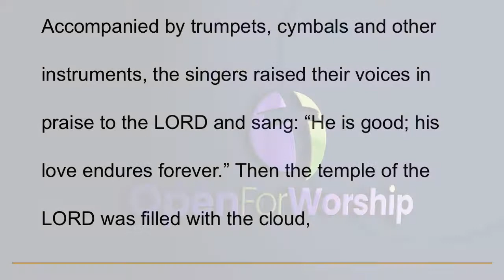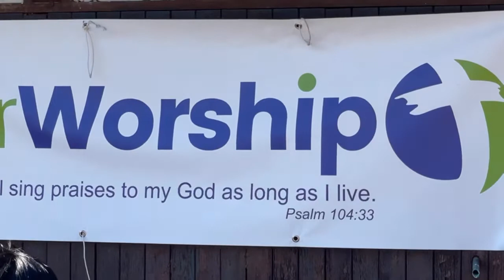3 Inspired Trumpet Solos & 1 People Worshiping in Jesus name.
Raul D’Oliveira on trumpet 🎺 Worship led by Margaret at ‘Open for Worship’ held at Giggs Hill Church, St Paul’s Cray, Orpington. BR5 3SA 2AS every Saturday at 2:30 pm.
Sing for joy!

Search Google Maps : Open for Worship